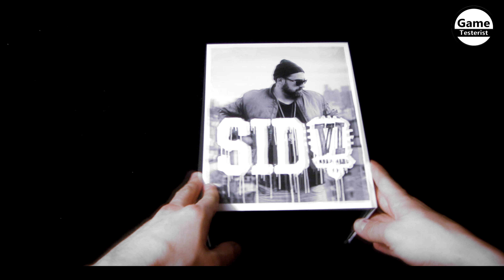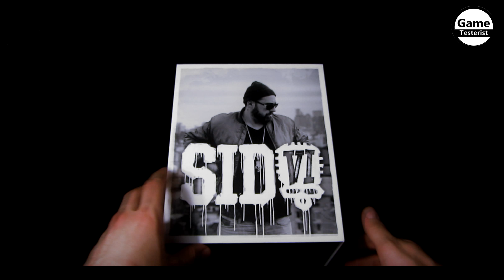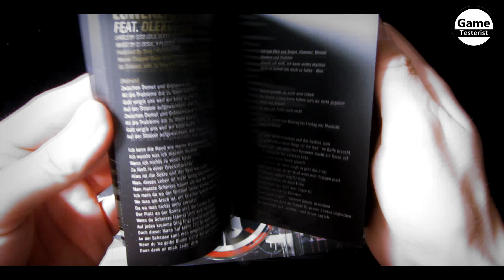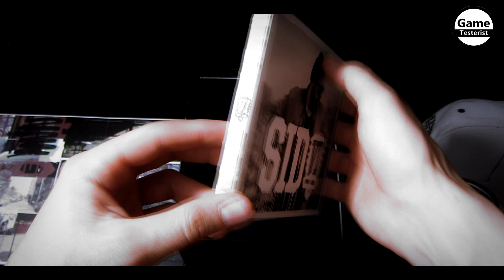SIDO: VI - Limited Deluxe Box Edition [UNBOXING]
► SIDO's neues Album: VI - Limited Deluxe Box Edition [UNBOXING]
► Neues Album "VI" jetzt bestellen